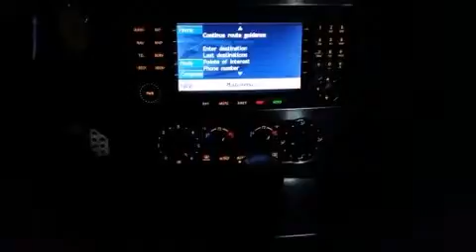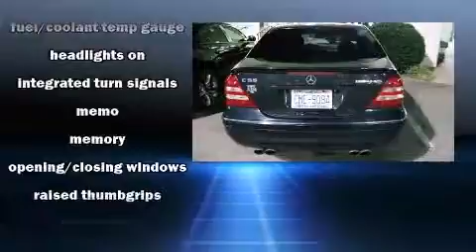2005 Mercedes-Benz C-Class Base in Fayetteville, NC 28303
Crown Dodge of Fayetteville

Come test drive this 2005 Mercedes-Benz C-Class. A 5.4 liter V-8 engine pairs with a sophisticated 5 speed automatic transmission, and for added security, dynamic Stability Control supplements the drivetrain. Mercedes-Benz infused the interior with top shelf amenities, such as: adjustable headrests in all seating positions, a leather steering wheel, a built-in garage door transmitter, automatic temperature control, power moon roof, cruise control, and power seats. Audio features include a CD player with AM/FM radio, and 12 speakers, providing excellent sound throughout the cabin. Mercedes-Benz ensures the safety and security of its passengers with equipment such as: dual front impact airbags with occupant sensing airbag, front and rear SIDE impact airbags, traction control, brake assist, a panic alarm, an emergency communication system, and 4 wheel disc brakes with ABS. This car was designed with safety in mind, allowing you to drive with even greater assurance. Our experienced sales staff is eager to share its knowledge and enthusiasm with you. We'd be happy to answer any questions that you may have. We are here to help you.